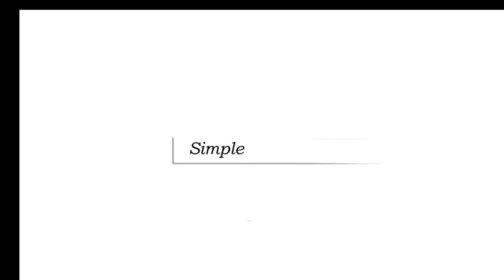Telemetro laser da golf con pendenza, telemetro ad alta precisione ATuMan 1200 yard